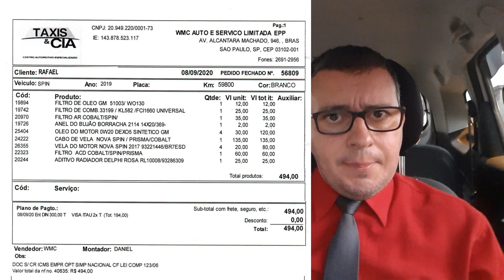DESCONTOS DE HOJE X MANUTENÇÃO DE AMANHÃ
TELEFONE DTP PARA RESOLVER PROBLEMAS COM SPTÁXI
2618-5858